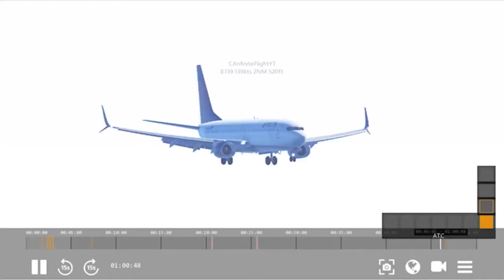Delta 737-900 Landing At KJAX Infinite Flight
Training Server